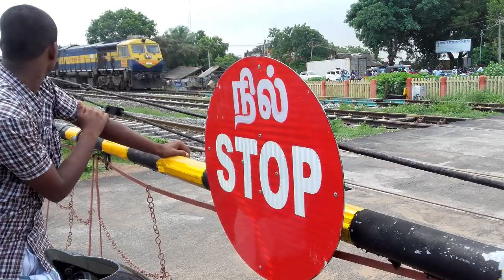Double engine indian rail in Ramnad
I am arfan and studying 4th std. i put videos of kids and travel and eat